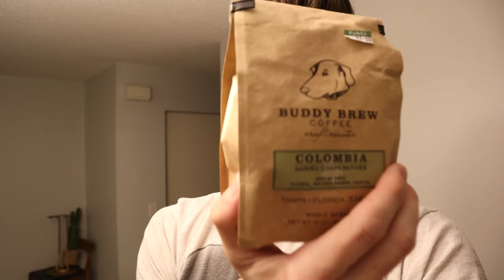Someone Abandoned Their Car Like This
March 5, 2020 | Daily Vlog 25 | Went to the grocery store tonight to grab some coffee and found this car.